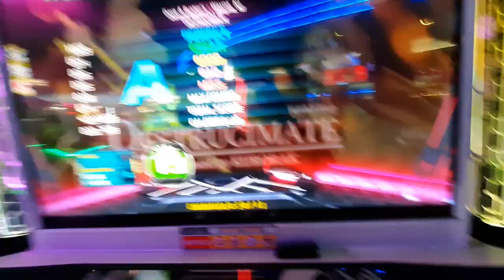DESTRUICMATE D19 Re Break On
1/25/23
Dave and Busters Willowbrook
Session with Shaas/Neo .

Date Recorded:
Player: Andy
AV: Singles - 550-630+ || For Doubles 550/620+
BGA Dark + Freedom/FD
Note Skin: Old
Camera: Samsung A50 now A52, and maybe new phone soon